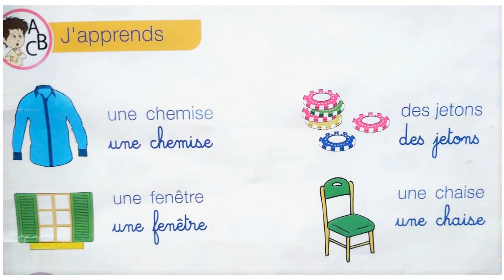j'apprends ( le rêve de Sami )